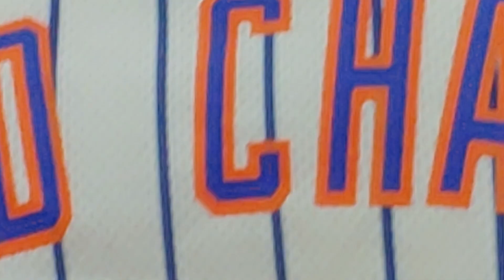Free Concerts at Stagefest at Pridefest(4)